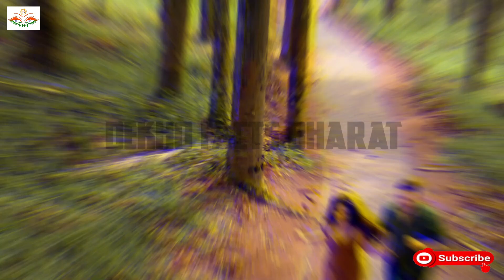Unique couple-ऐसे अनोखे कपल्स जो हर किसी को हैरत में डाल दे ? Unique Couples That Surprise Everyone?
World's_most_unique_couples_-_ !
World's_most_different_couples_!
A creepy event | Mystery of ghostly paths | Horror Story | Haunted Stories in Hindi!

most amazing facts in hindi